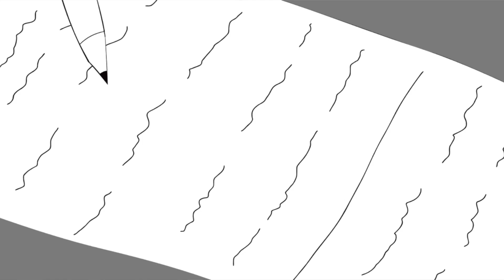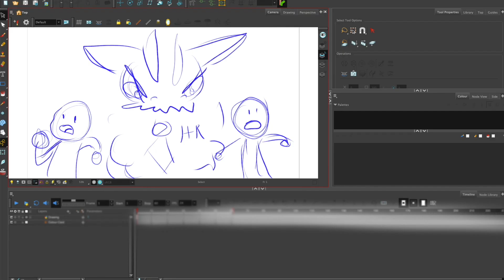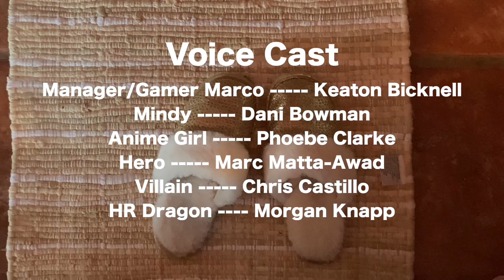The Home Office (The Making of Cartoon HQ) - 2021 Easterseals Disability Film Challenge Entry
Every office has politics, romance, and HR, but it’s just a little different in an animation studio run by cartoon characters during the pandemic and work from home.